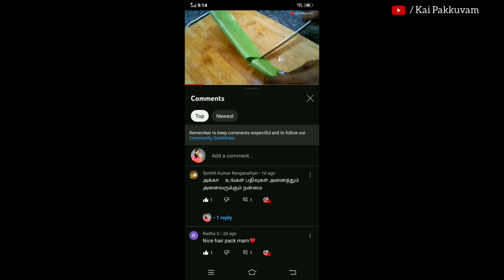Hairmask for Split end | Dry Hair | Frizzy Hair | Split ends Hair pack / Tamil | Breakage Hair